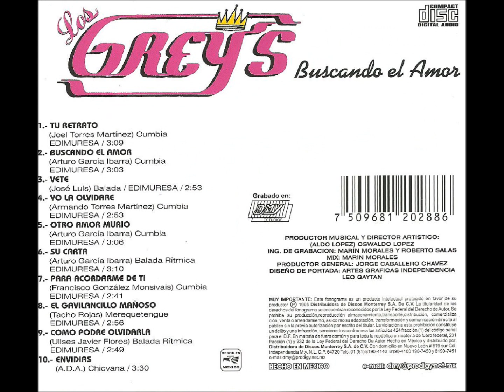Los Greys Como Podre Olvidarla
Los Greys Album Buscando El Amor-1993